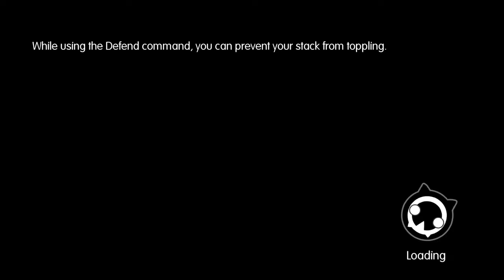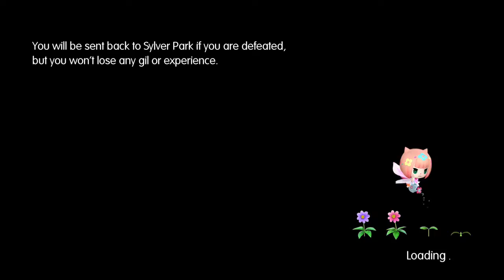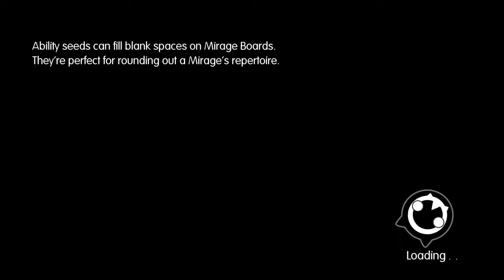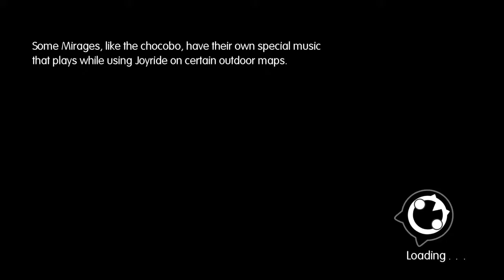World of Final Fantasy: Ep 48